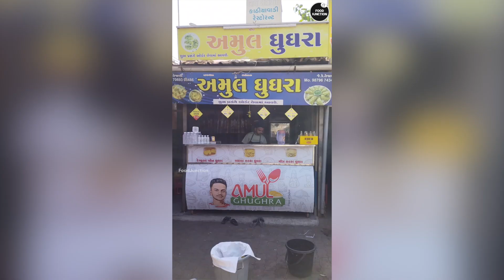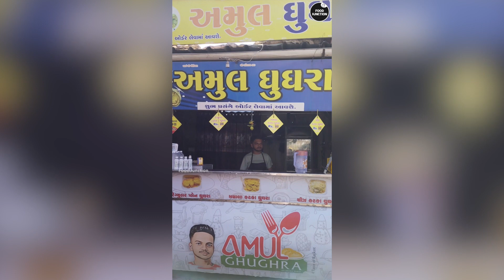Surat Ka Cheese Katka Ghugara Khaoge Toh Exam Ka stress Sab Bhul Jaoge